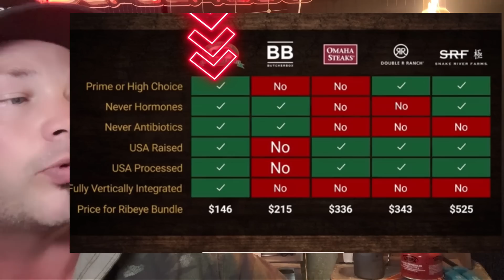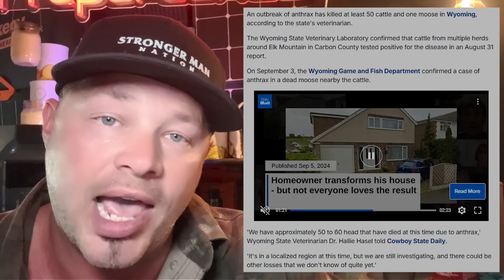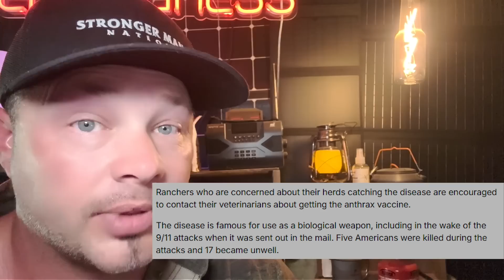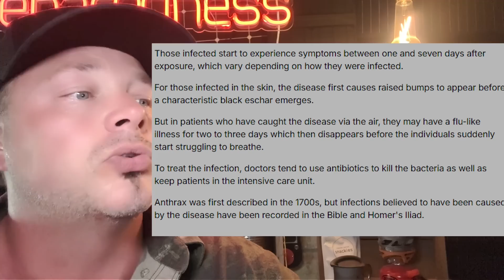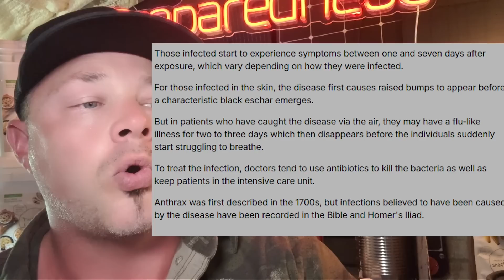DEADLY ANTRAX OUTBREAK: Dozens of Cows Dead, HUMAN RISK ALERT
/ FREE TOUR (make the Switch to natural Safe alternatives)

Deadly Anthrax Outbreak: Dozens of Cows Dead, Human Risk Alert

🚨 Breaking News: A devastating anthrax outbreak has struck Wyoming, killing over 50 cows and even a moose. This deadly disease, caused by the bacteria Bacillus anthracis, poses a serious risk to humans and other animals.

In this video, we dive deep into:

The Outbreak: How it started and the current situation.
Human Risk: What you need to know to stay safe.
Expert Insights: Interviews with veterinarians and public health officials.
Preventive Measures: How to protect livestock and yourself.
Historical Context: Anthrax as a bioweapon and its natural occurrence.
🔍 Stay Informed: Learn about the symptoms, treatment options, and the importance of vaccination for livestock.

🚨 Breaking News: A deadly anthrax outbreak has killed dozens of cows in Wyoming, with warnings of potential human risk. Learn about the outbreak, symptoms, and preventive measures.

🍽️ Food Safety Alert: Stay informed about current food recalls and essential food safety tips to protect your health.